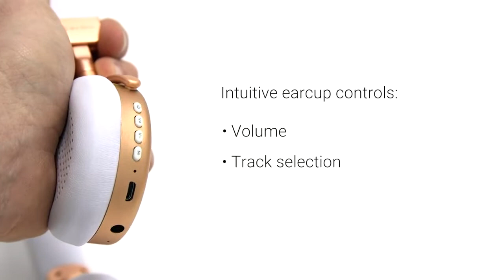av:link NEO Series Bluetooth Headphones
Live life unleashed. There’s nothing to hold you back with our metallic Bluetooth headphones. Up to 10m wireless range and a maximum of 10 hours playback add up to all-day convenience with comfort to match. The padded earcups, headband, and lightweight construction are easy on the head and neck, with sleek two-tone design that is easy on the eye. The depth and clarity of sound belies the headphones’ compact size, with intuitive earcup controls providing easy control over volume, track selection and hands-free phone calls. Pairing with iOS and Android devices is simple, and MP3/WMA files play directly from the inbuilt Micro SD card slot.

This product is no longer sold or supplier by Sound Services. for our range of current headphones and earphones.